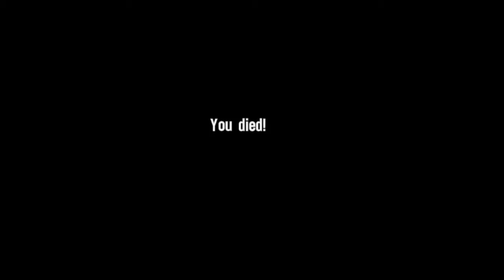Spec Ops: The Line - Let's Play episode 7